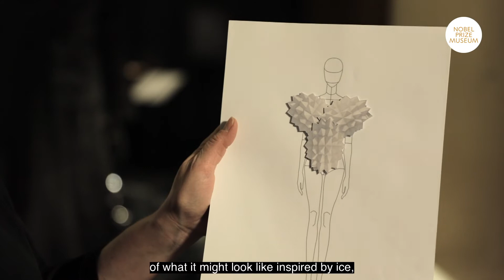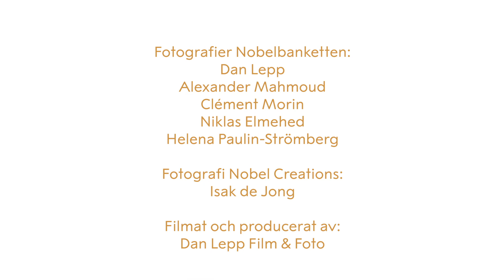Kulturnatt Stockholm 2021 at Nobel Prize Museum (English subtitles)